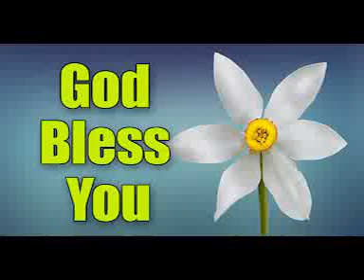ll Considereth the Poor ll Songs 41:1 ll